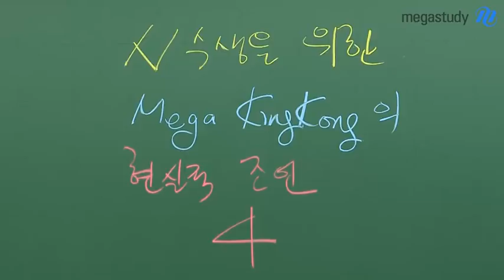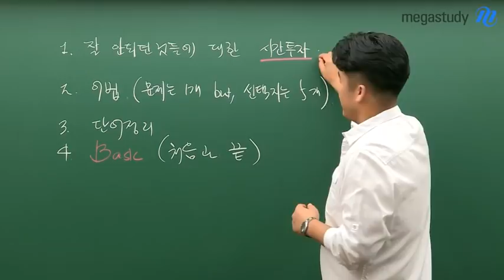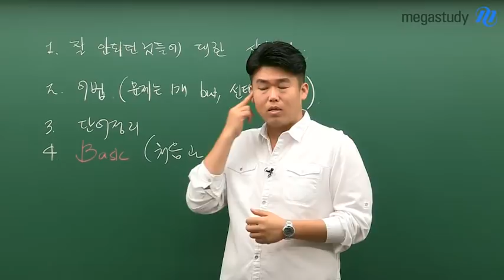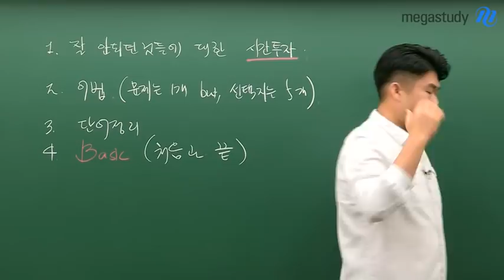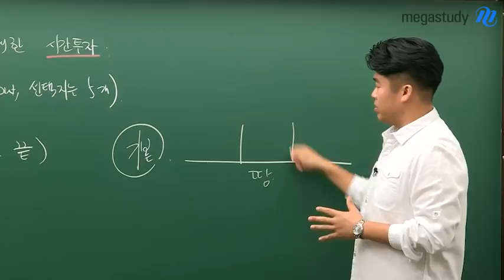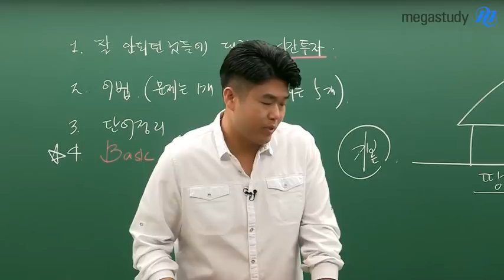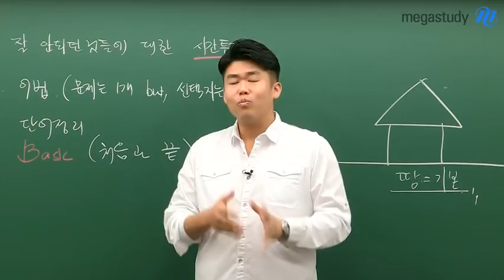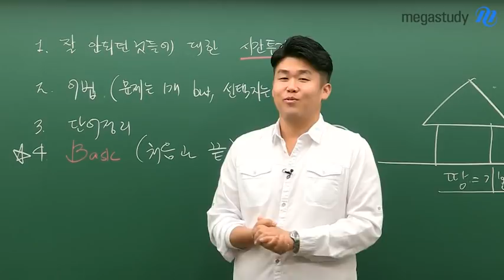[메가스터디] 영어 킹콩 선생님 - N수생을 위한 4가지 현실적 조언!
다시 해보기로 마음 먹은 우리 친구들!
빠른 다짐을 응원하고, 더 값진 2019년을 위해
킹콩 선생님의 진심어린 조언을 꼭 확인하세요!

1. 잘 안 되던 것들에 대한 시간투자
2. 어법 (문제는 1개, but 선택지는 5개)
3. 단어 정리
4. Baic (처음과 끝)

감기 조심하시고, 추운 겨울이지만 꼭 화이팅 하시길 바랍니다!!